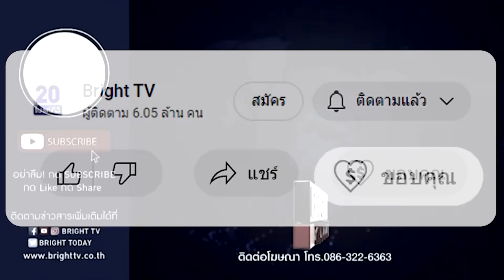กิตติธัช ชี้ สส.ปูอัด ไม่ถูกขับออก ทำรอยร้าวก้าวไกล เกิดขึ้นแล้ว ส่อ สส.ย้ายหนี